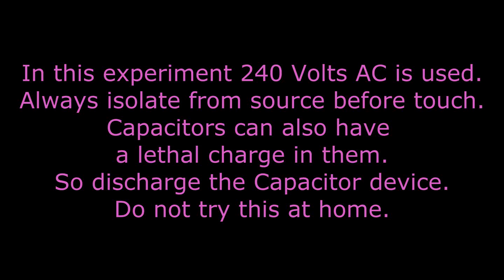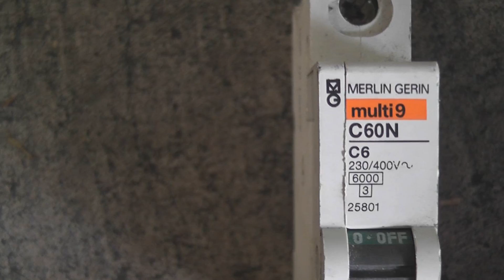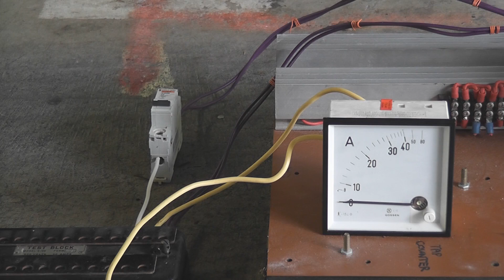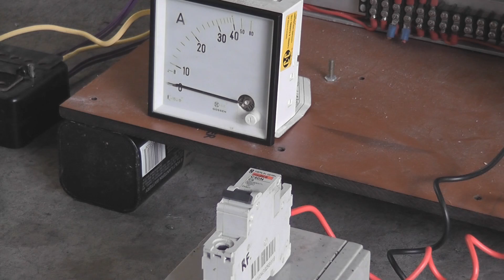A 6 Amp AC breaker trips on DC at 240 Volts 30 Amps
This experiment proves that an AC circuit breaker should not be used at mains voltage levels on DC.
You may get away switching 12 or 24 Volts DC but the time delay is too much to maintain safe operating of the MCB at higher voltages.
Severe contact burn in will happen as a DC arc is more difficult to break.

Under the test conditions of 30 Amps AC. the 6 Amp breaker trips immediately.

Under test conditions of 30 Amps DC, It takes 11.5 seconds for a trip.
the later trip of about 6 seconds was due to the bimetallic strip being warm.

Even with the 4700µf capacitor some 100Hz ripple would be present under these load conditions.